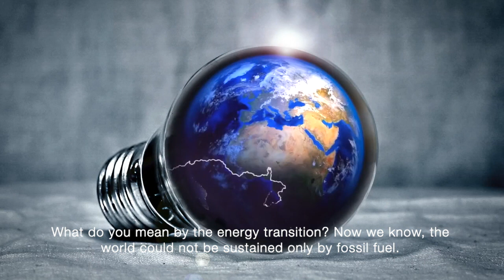PERAN PENTING SEORANG INSINYUR PERMINYAKAN | PE CONTRIBUTED IN REDUCING WORLD'S EMISSION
MENJADI BAGIAN DARI SOLUSI. SETIDAKNYA INI YANG BISA KITA LAKUKAN SEBAGAIN SEORANG INSINYUR DI BIDANG PERMINYAKAN DALAM MEMBANTU MENGURASI EMISI GAS DI DUNIA INI. BANYAK SEKALI YANG BICARA TENTANG EMISI NAMUN LEBIH BANYAK LAGI ORANG ORANG YANG SUDAH BEKERJA KERAS, MENYALURKAN IDE, DAN MELAKSANAKAN PROGRAM YANG PENGURANGAN EMISI. KALI INI KITA MAU MEMBERIKAN BEBERAPA CONTOH DIMANA MUNGKIN BISA MEMBANTU KAWAN KAWAN LAIN YANG JUGA MEMPUNYAI GOL YANG SAMA, YAKNI MENGURANGI EMISI GAS DI DUNIA INI. SEMOGA BERMANFAAT

Mengabadikan pengabdian setengah abad.
Sebuah panggilan bagi kita berdua, untuk berbagi tentang semua yang kita tau. Semua pengalaman dan ilmu yang sudah kami dapatkan selama ini.
Kita akan bagi, akan kita diskusikan, bahkan kalau perlu di debatkan pandangan kita berdasarkan fakta yang ada di dunia perminyakan.

DongengPerminyakan as  we would interpret this as "the BlackGold Saga", the oil and gas industry fairy tale. Some say, this industry is dying, where some says the world depend on fossil fuel. Is the industry soon to be a fairy tale? Here we are in this channel talking, discussing about it.

Our lessons📍 Your insights
Our moments📍Your entertainment
Our past📍Your future

Dongeng /dɒŋaŋk/ : Indonesian word for legend, myth, fairytale, saga
Perminyakan /pəːmiːnjəkan/ : Indonesian word for petroleum, oil and gas industry

Immortalising our fifty years combined dedication our lives in the every turmoil & turbulence of the harsh & volatile petroleum industry.
A calling to share what we know and share the experiences and the knowledge we acquired till today.
We are morally obligated to share and equip future heroes so they can fight and walk through any storm.
Petroleum Industry are full of uncertainty. We hope we inspire, and perhaps one or two pointers can be taken away.

Your feedback is important for our channel. We want to improve and grow. Those are some little collaboration idea for all of you. Thank you very much for watching :)

This video can be watched with 1.25x or 1.5x speed.
Original speed is meant to give audience enough thinkin time and digest what are the message